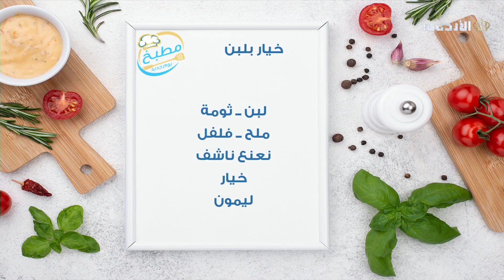مطبخ يوم جديد| سلطة خيار بلبن 🥒🥒